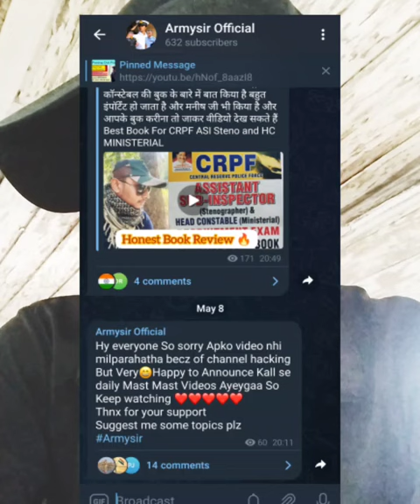Army Nursing Assistant Life Style After Training & Posting | Nursing Assistant Facilities & Duties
nursing assistant army bharti
2023
nursing assistant course
nursing assistant result 2023
2022
2023
army nursing assistant
army nursing assistant classes
army nursing assistant vacancy
2022
army nursing assistant question
paper
army nursing assistant admit card
2022
army nursing assistant syllabus
army nursing assistant result
2023
2023